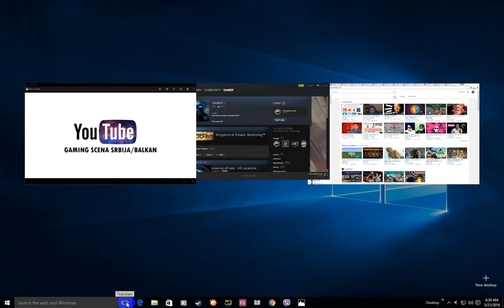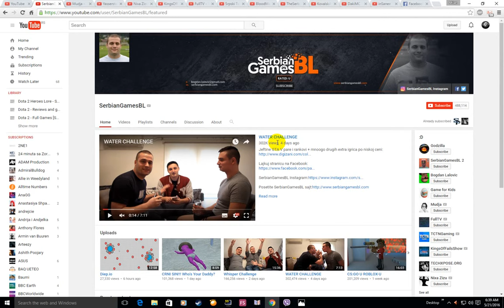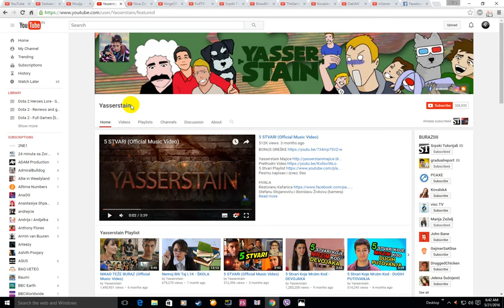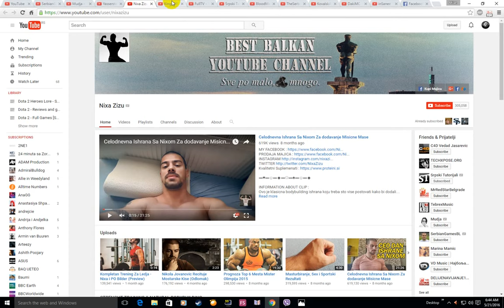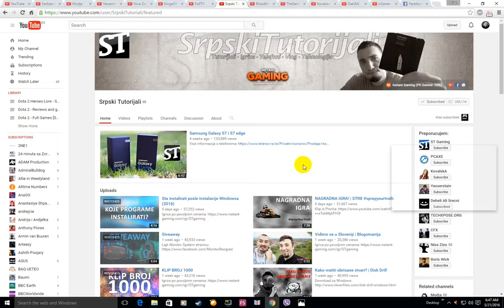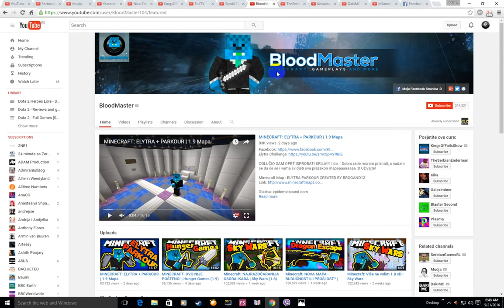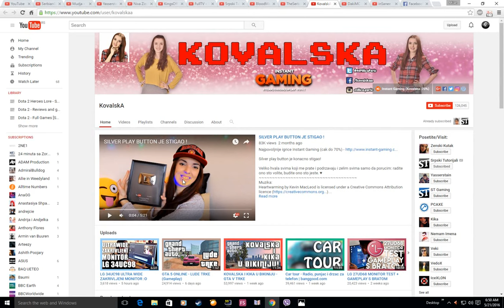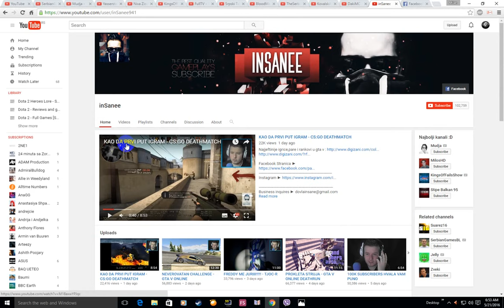Youtube Gaming Scena Srbija/Balkan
U ovom klipu sam pokusao da predstavim Srpsku/Balkansku YouTube Gaming scenu onako kako je ja vidim. Potrudio sam se da na informativan nacin uz malo humora i par greskica docaram svima vama koji budete ovo gledali, trenutnu situaciju sto se tice Gaming kanala sa podrucja Srbije i okoline na dan 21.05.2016.
Ovo bi trebalo da bude prvi deo iz serije klipova koje planiram jos da pravim, ukoliko vi to budete zeleli.
Fokusirao sam se ovde na one velike kanale koji su najvise i odgovorni za sadrzaj koji gledate a tice se gaminga.
Bilo bi lepo da ostavite lajk ili komentar kao znak podrske za ovaj klip, jer me to motivise da pravim jos ovakvog sadrzaja.

Serbian commentary by Gamer